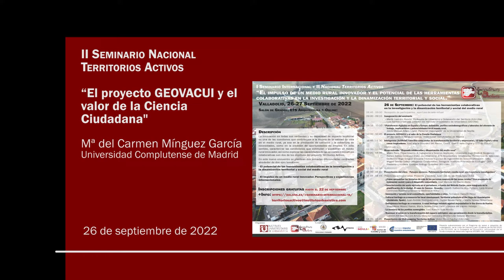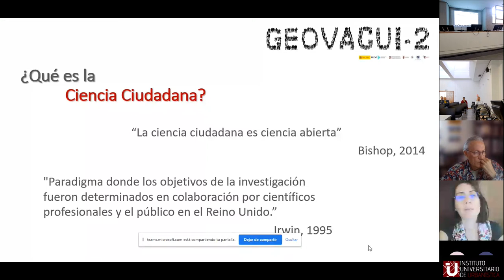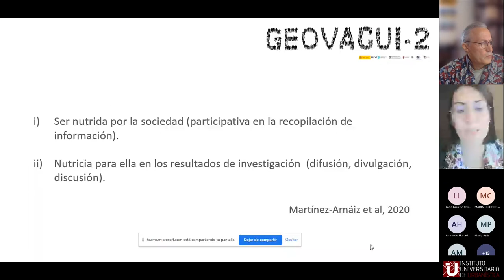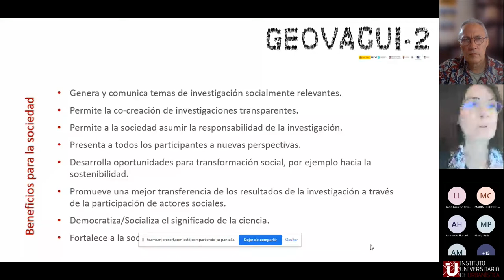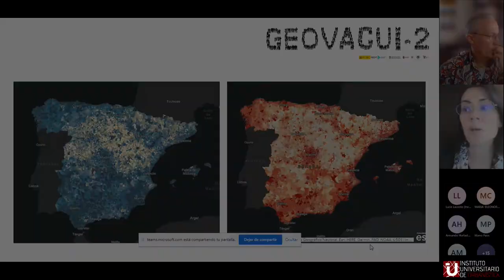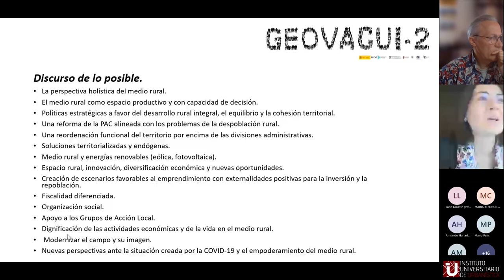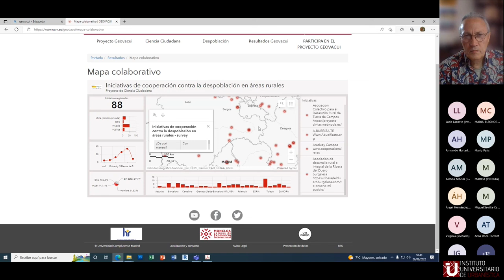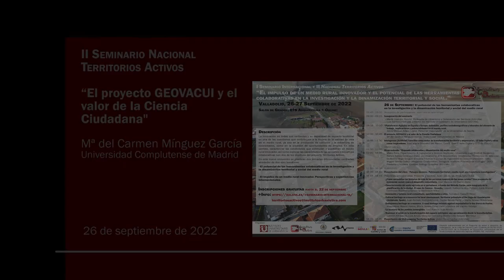02 El proyecto GEOVACUI y el valor de la Ciencia Ciudadana. Mª del Carmen Mínguez García